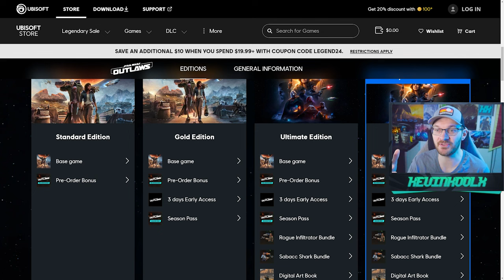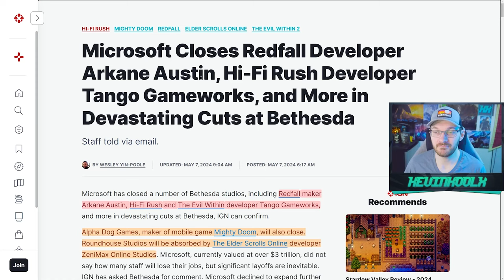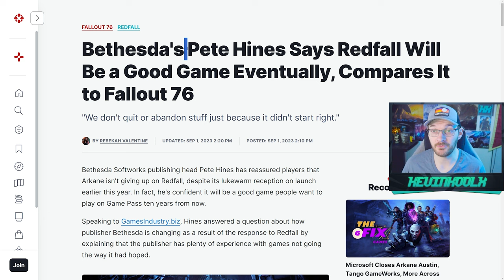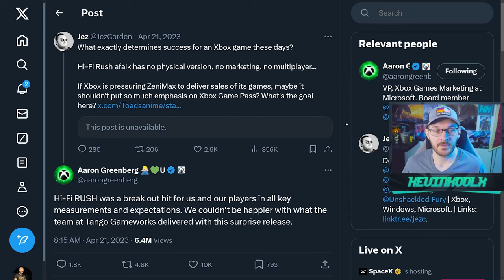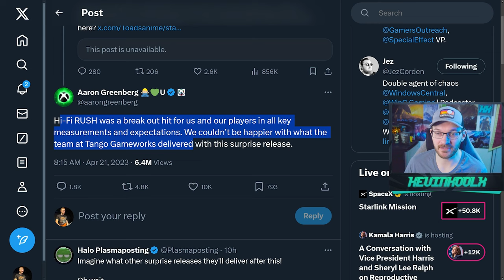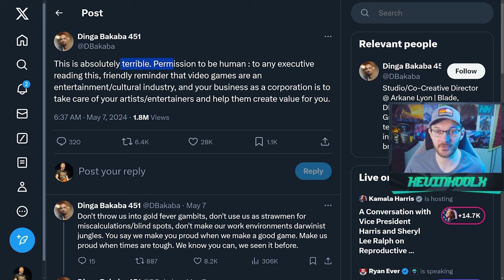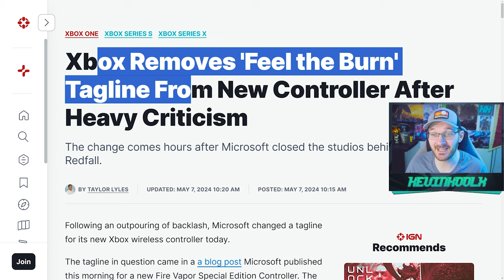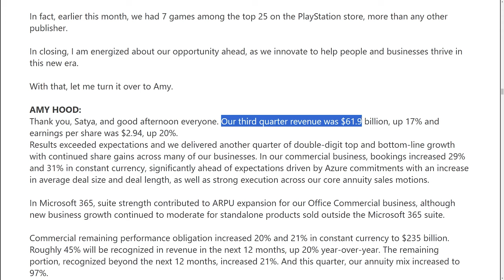This is Exhausting as a Gamer...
Timestamps
Gaming is Exhausting - 0:00
The Most Baffling Decisions - 3:56
The Worst Timing - 8:29